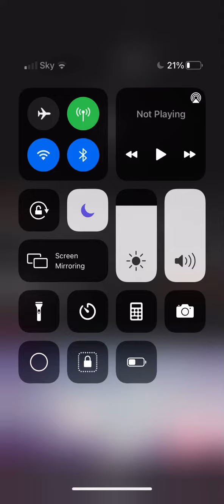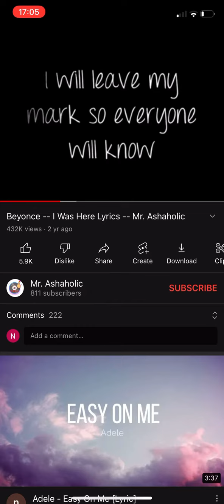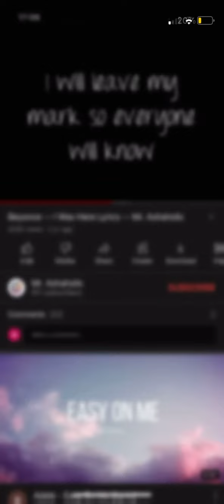I was here